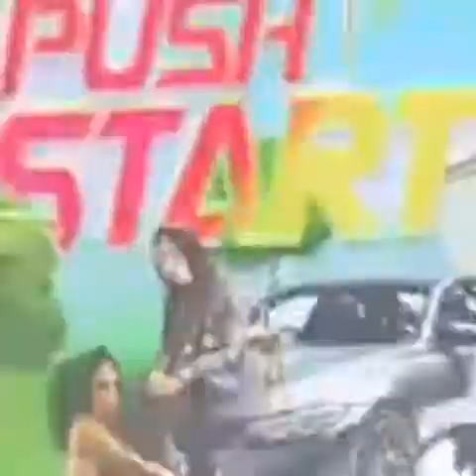OVEN BOSS + J@VILLI@NI - PUSH TO ST@RT OFFICI@L SONG REVIEW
This video is about oven boss and javilliani new song push to start